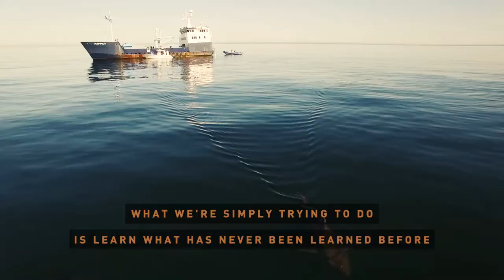FramesDirect.com: Who is Ocearch? Costa Del Mar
Costa Eyewear at FramesDirect.com

History of Costa
Costa—previously known as Costa del Mar—was founded in Florida, created by fishermen for fishermen in the late 1980s, by fishermen for fishermen, to design sunglasses that could keep up with their angling lifestyle.  The creators at Costa were frustrated because the sunglasses on the market at the time fit poorly and did not adequately filter glare from the water. They set out to create a new brand of glasses that would meet their specific needs and still look great. Since then, Costa has continued to create quality sunglasses and eyeglasses with innovative technologies These performance sunglasses were "born on the water," and they’re made to last—each pair is a worthy investment.

Costa Eyewear for Men & Women
The sports sunglasses in the Costa eyewear collection are made for active lifestyles, but you’ll also find plenty of distinctive options for any scenario. Costa leads the way with technologically advanced eyewear materials like bio-based resin and recycled fishing nets that replace traditional plastics and co-injected frames (available in Costa Sunglasses), where nylon and Hydrolite™ are fused for strong, lightweight performance. This combination also promises a tighter grip to prevent slipping when exposed to sweat or water.